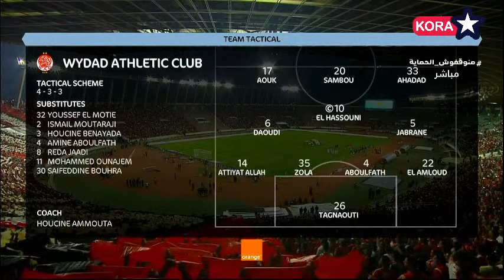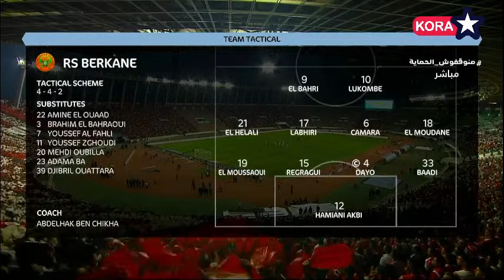تسجيل كامل لمباراة الوداد 0 - 2 نهضة بركان كأس السوبر الأفريقي 2022 Wydad 0 - 2 RSB Berkane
TotalEnergies CAF Champions League & Confederation Cup
Wydad Athletic Club - WAC RS Berkane
Fédération Royale Marocaine de Football بث مباشر الوداد ضد نهضة بركان - كأس السوبر الإفريقي | Wydad vs Berkane Live Super Cup Caf
بث مباشر الوداد
بث مباشر الوداد البيضاوي اليوم
بث مباشر الوداد الرياضي
بث مباشر الوداد و بركان
بث مباشر الوداد ضد بركان
بث مباشر الوداد ضد نهضة بركان
RSBvs WAC
WAC
Wydad Casablanca,
Wydad
WAC vs RSBlive
Wydad live
Live
wac live
RSBlive
wac vs RSBlive
RSBvs wac live
كأس السوبر الافريقي
كأس السوبر الأفريقي
كأس السوبر الإفريقي 2022
السوبر الافريقي
السوبر الإفريقي
تاريخ كاس السوبر الافريقي
كأس السوبر الإفريقي
السوبر الأفريقي
موعد كأس السوبر الإفريقي 2022
السوبر الافريقي 2022
بطل السوبر الإفريقي
دوري السوبر الإفريقي
كأس السوبر
دوري السوبر الأفريقي
كأس السوبر الافريقي 2022
موعد كاس السوبر الافريقي
دوري السوبر الافريقي
دورى السوبر الافريقي
ما هو دوري السوبر الافريقي
موعد نهائي كاس السوبر الافريقي
arryadia
arryadia live
arryadia tv
arryadia tnt
arriadia
regarder arryadia live
regarder arryadia tnt live
regarder arryadia live streaming
تردد arryadia
regarder arryadia tv maroc en direct
arryadia maroc
arryadia hd live
arryadia tv live
arriyadia
arryadia tnt live
regarder arryadia
arryadia en direct
arryadia snrt live
arryadia live tv الرياضية المغربية بث مباشر
arryadia programme
arryadia tnt online
arryadia tnt lyngsat
arryadia tv maroc live
live
ebc live
live pes
tfm live
live stream
simba sc live
amhara tv live
foorball live
caf awards live
bundesliga live
live rwanda vs ethiopia
live ethiopia vs rwanda
basketball live stream
ethiopia vs rwanda live now
linex
ligue
draw ya kombe la shirikisho afrika live
live draw ya kombe la shirikisho afrika
tfmlive
liverpool
livestream
global tv oline
super
super league
super cup 2020
raja super cup
super cup 2019
2020 caf super cup
african super league
supercup
coupe
esperence
yope remix
esperance fez
esperance mas
esperance raja
coupe d'afrique
soccer world cup
soccer bloopers
cup
confederation cup
confederationcup
football bloopers
wac vs rsb
rsb vs wac
wac vs rsb live
wydad vs rsb
wac live
wac
rsb vs wac live
wac vs berkane
rsb vs wydad
wac rsb
wac vs rsb live 2019
rsb
wac vs rsb rabat
wydad live
rsb vs widad
live wac
live rsb
wac en direct
wydad vs berkane
بث مباشر مباراة الوداد ضد نهضة بركان wac vs rsb
far vs rsb
wac vs dhj
wac aujourd'hui
rsb vs far
dhj vs wac
rsb berkane
wydad vs nahdat berkane
arryadia live
wac 2019
rsb 2019
wac 2022
match wac
rs berkane
nahdat berkane
berkane
بث مباشر مباراة نهضة بركان و مازيمبي berkane live
rsb live
rsb berkane
husa vs berkane
nahdet berkane
wydad vs berkane
pirates vs berkane
orlando vs berkane
berkane vs mazembe
berkane vs hassania
hassania vs berkane
club nahdet berkane
renaissance sportive berkane
berkane vs hassaniya
berkane vs tp mazembe
berkane vs mouloudia
mouloudia vs berkane
pirates vs rsb berkane
berkane vs jaych malaki
wydad vs berkane
wydad
wydad vs rsb
rsb vs wydad
wac vs rsb
rsb vs wac
wac vs berkane
berkane
berkane vs wydad
wydad vs berkane live
widad vs berkane
nahdat berkane vs widad
rsb barkan vs wydad
widad vs nahdat berkane
berkane vs wac
rsb vs widad
rsb berkane vs wac
wydad live
match wydad
ahly vs wydad 2022
goals wydad vs ahly
wydad 2022
wac vs reconaissance berkane
wydad casablanca
wac vs barkan
rs berkane
wydad vs berkane
wydad vs rsb
wac vs rsb
wydad
rsb vs wydad
berkane vs wydad
wac vs berkane
rsb vs wac
berkane
widad vs berkane
match wydad vs nahde berkane en direct
wydad casablanca
match wydad vs nahde berkane en direct finale
rsb vs widad
wydad live
berkane vs wac
match wydad
nahdat berkane
wydad vs jss
wydad vs ahly
wydad
wydad vs berkane
berkane
match wydad
wydad live
wydad vs rsb
wydad vs rsb berkane
wydad casablanca
nahdat berkane
wydad casablanca vs berkane
wydad en direct
wydad casablanca vs rsb berkane
wydad 2022
widad
rs berkane
rsb berkane
adil el wydadi
berkane 2022
berkane vs wac
wac vs berkane
wydad fans
nahdet berkane
berkane krachai
wydad
wydad live
wydad vs berkane
match wydad
rsb berkane
wydad vs rsb
wac live
wydad 2022
wydad casablanca
rsb berkane live
wydad en direct
wac vs berkane